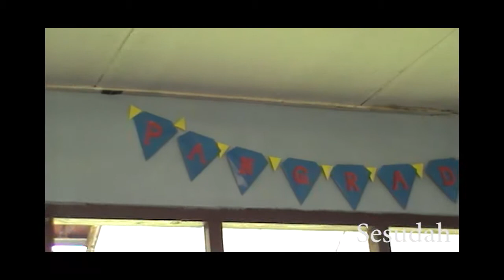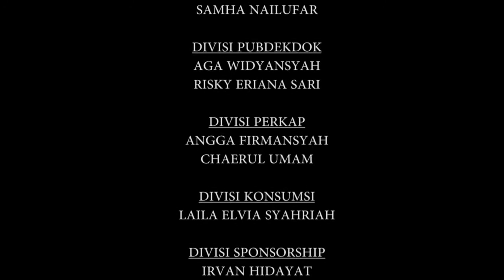KKN LENTERA (079) UIN JAKARTA 2016 di Desa Pangradin, Jasinga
KKN LENTERA UIN JAKARTA 2016
Proudly Present
"Lentera Cinta di Desa Pangradin"

Thanks to
1. ALLAH SWT
2. UIN Syarif Hidayatullah Jakarta
3. PPMm UIN Jakarta
4. Desa Pangradin

Editor: Aga Widyansyah